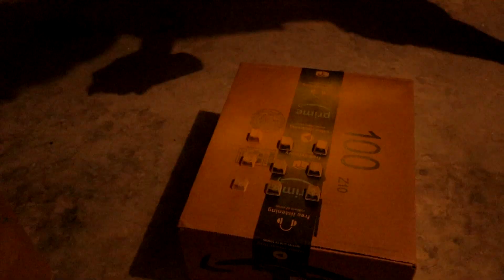Building a Rubik's Cube Keyboard!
So I had this idea to put a bunch of mechanical switch testers together to make a rubik's cube keyboard... annnd this is how everything unfolded!  In the end I had a pretty horrible time making it, but I had a blast testing it out!

Cherry Mx Tester
Gateron Tester
Kailh Tester

*This is not a sponsored video, I am just sharing my own opinions. I do however, make earnings from the Amazon Associates Product Links.*